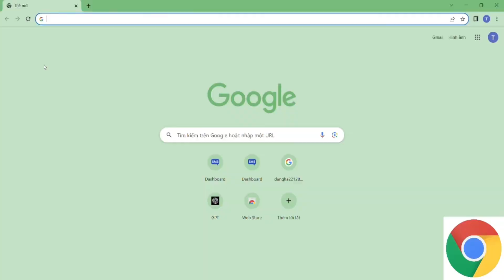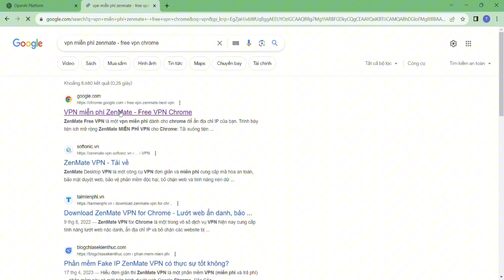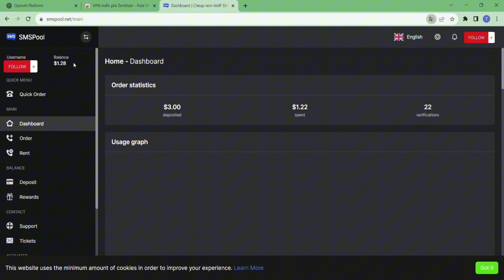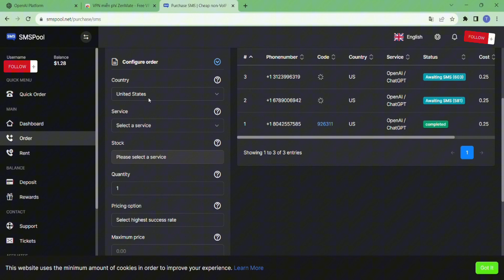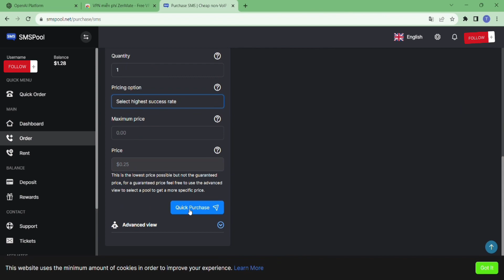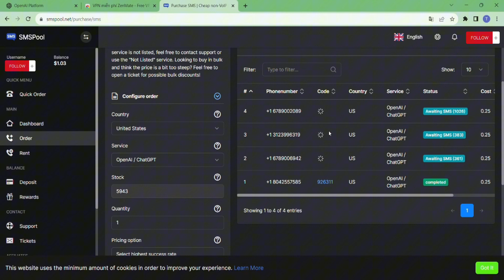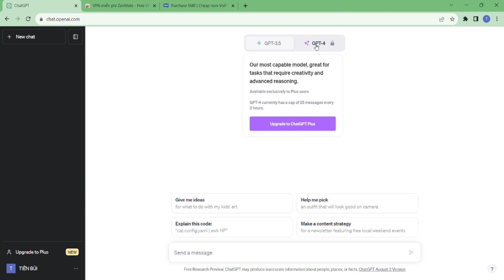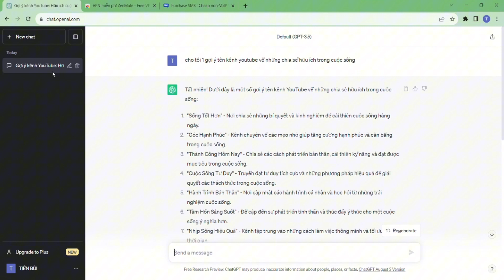Cách Tạo tài khoản ChatGPT 2023 - Đảm bảo thành công - How to create account CHATGPT - 100% success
Hôm nay ad xin phép chia sẻ một công cụ khá hữu ích cho những ai chưa biết ( Chat GPT ). Bạn nào chưa có tài khoản thì có thể tham khảo clip của mình nha.
Mình thấy công cụ này khá hữu ích cho việc học tập làm việc giải trí luôn á, nên mình xin phép share các bước hướng dẫn cho những bạn cần nha.

Thử nhé !!!

HƯỚNG DẪN XÁC MINH ĐỊA CHỈ GOOGLE ADSENSE KHÔNG CẦN MÃ PIN - KHÔNG MẤT PHÍ DỊCH VỤ

tạo tài khoản chat gpt 4 mới nhất
share free chatGPT plus account
chatgpt không cần tài khoản
chia sẻ tài khoản chatgpt plus mới nhất
cách sử dụng chat gpt trên điện thoại iphone và máy tính
cách dùng chatgpt 4 ở việt nam
tài khoản chat gpt free bằng dien thoai android
chat gpt plus download
tải chatgpt về trình duyệt chrome
tạo tk voicegpt thành công ở vietnam
trải nghiệm voice gpt tại vn
hướng dẫn tạo tài khoản chat gpt
cách tạo tài khoản chat GPT tại việt nam